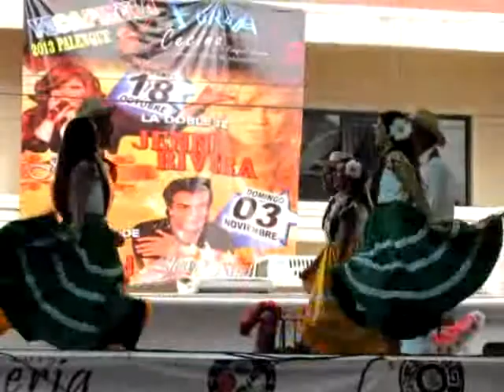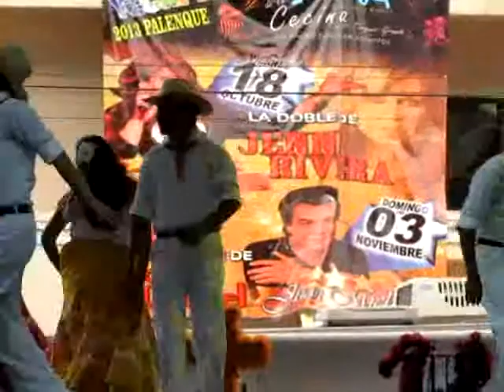Yecapixtla, Edo. Morelos MÉXICO ''Guelaguetza'' (5-5)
Yecapixtla, Edo. Morelos MÉXICO
Aprox. 40000 habitantes   1592 m/snm

2013 Feria de la Cecina y del Tianguis Grande

* GUELAGUETZA * (5-5)